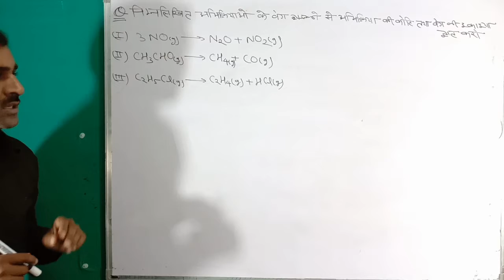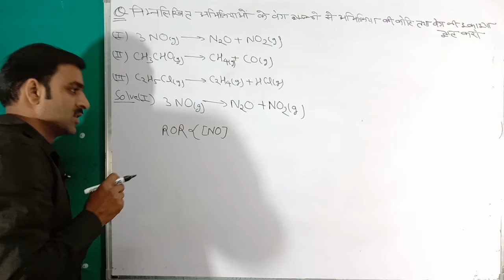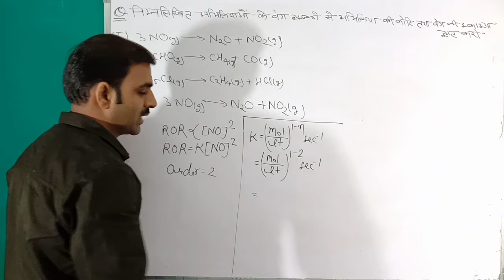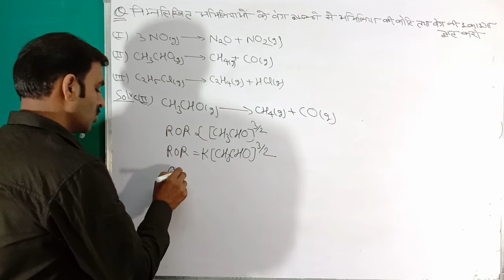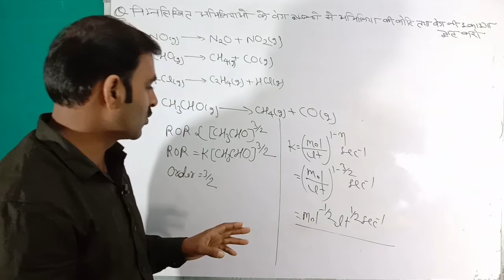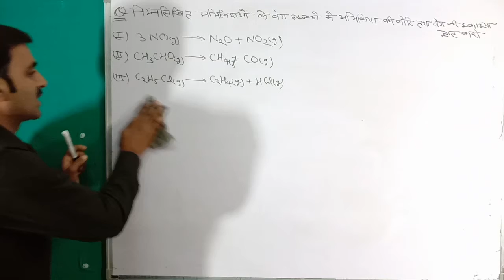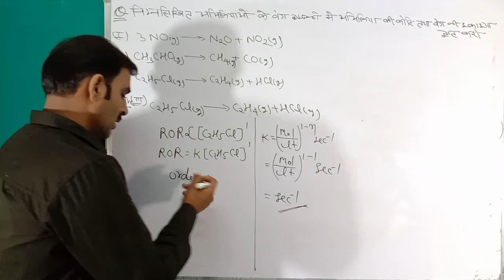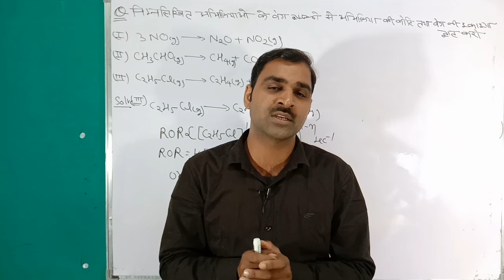Chemical Kinetics (रासायनिक बलगतिकी)L-9||Class-12th Calculation of k IIT JEE NEET & Board Exam